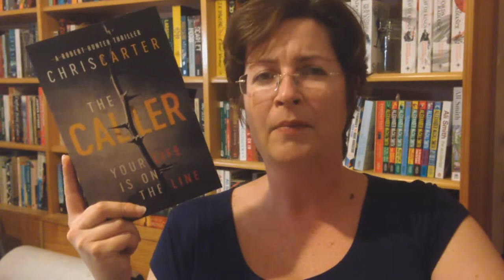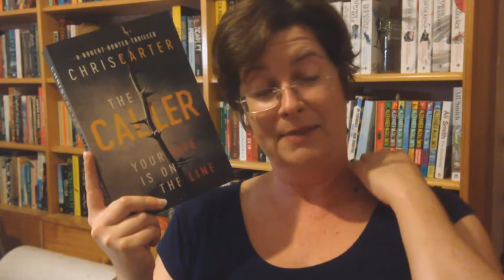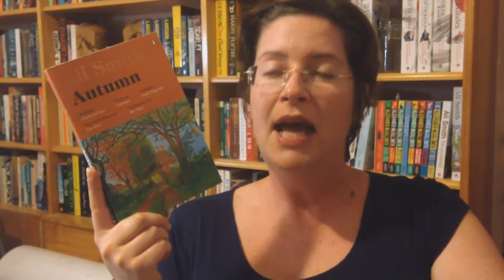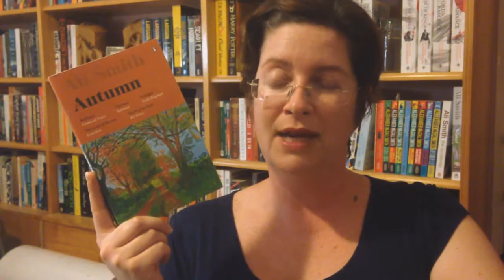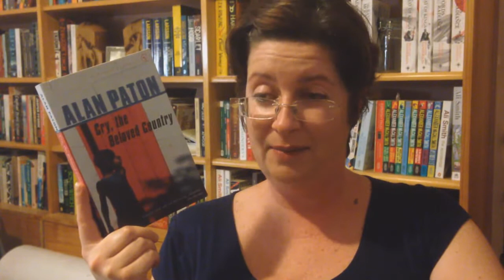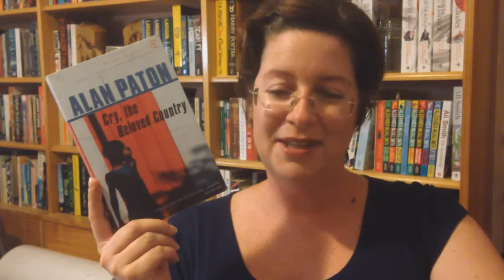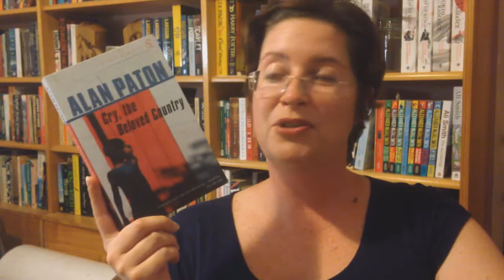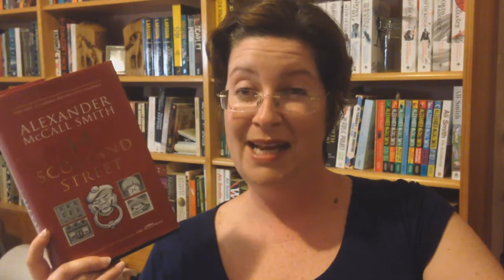Weekly Reads 12.02.18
A quick summary of what was a really good reading week!

Books mentioned:
The Caller - Chris Carter
Autumn - Ali Smith
Cry, the Beloved Country - Alan Paton